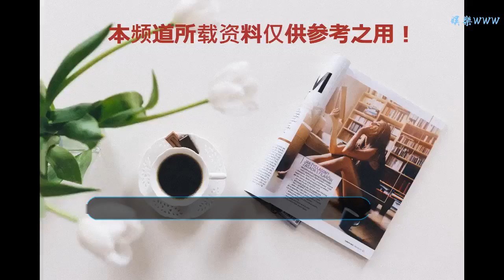英超綜述：萊斯特城不敵圣徒，富勒姆兩送烏龍遭逆轉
谢谢！

    虎撲1月13日訊 北京時間12日晚間，18-19賽季英超聯賽第22輪的比賽全面打響。在其中4場較量中，萊斯特城1-2南安普頓，水晶宮1-2沃特福德，伯恩利2-1富勒姆，卡迪夫城0-0哈德斯菲爾德。具體賽果如下：
    萊斯特城1-2南安普頓
    普勞斯、朗建功瓦萊里染紅，恩迪迪破門徒勞
    本場比賽在 王權球場打響。第10分鐘，門迪禁區內對朗犯規送點。
    隨后普勞斯一蹴而就先聲奪人，0-1！
    第45分鐘，瓦萊里背后踢人犯規兩黃變一紅被罰下，圣徒少打一人。
    易邊再戰，第47分鐘，朗前場連續兩次搶下皮球，于禁區左側零度角推射破門，0-2！
    第58分鐘，佩雷拉右路突破下底倒三角回傳，恩迪迪小禁區內凌空撞射破門，1-2！
    此后狐貍城未能抓住多打1人的優勢，主場不敵圣徒。
    水晶宮1-2沃特福德
    卡斯卡特烏龍后救贖，克萊維利制勝球
    本場比賽在塞爾赫斯特球場打響。第38分鐘，卡斯卡特門前防守中不慎自擺烏龍，1-0！
    易邊再戰，第67分鐘，霍萊巴斯右路角球傳中，卡斯卡特后點頭球破門完成救贖，1-1！
    第74分鐘，沃特福德界外球擲出，皮球連續在空中“作業”，隨后克萊維利禁區內凌空抽射破門，1-2！
    最終全場比賽戰罷，大黃蜂客場逆轉戰勝水晶宮。
    伯恩利2-1富勒姆
    富勒姆兩送烏龍，許爾勒破門遭隊友“坑”
    本場比賽在摩亞球場打響。第2分鐘，奧杜后場精準制導長傳，許爾勒插上，禁區右側挑下皮球隨后精彩抽射破門完成閃擊，0-1！
    第20分鐘，布萊恩門前自擺烏龍，將對手禁區右側的抽傳擋入自家大門，1-1！
    第23分鐘，富勒姆再造自家人“戕害”，奧杜小禁區內阻擋對手傳中再次自擺烏龍，皮球被撞進網窩，2-1！
    第26分鐘，錢伯斯接左路傳中頭球攻門擊中橫梁。
    易邊再戰，兩隊均無建樹，最終富勒姆全場進三球，卻仍然苦澀失利。
    卡迪夫城0-0哈德斯菲爾德
    破門乏術，兩隊互交白卷
    本場比賽在卡迪夫城主場打響。上半場兩隊互交白卷。易邊再戰，第76分鐘，哈帶爾喬納伊為哈鎮博得點球機會。
    但隨后主裁判在和邊裁交流后后認定哈帶爾喬納伊對本內特犯規在先，將點球取消。
    最終兩隊并無建樹互交白卷。
    (編輯：姚凡)